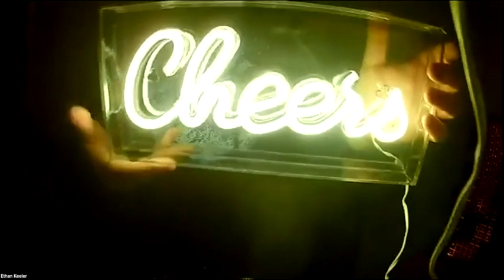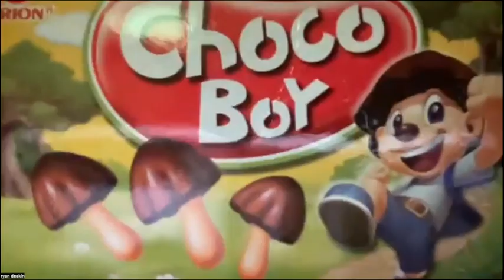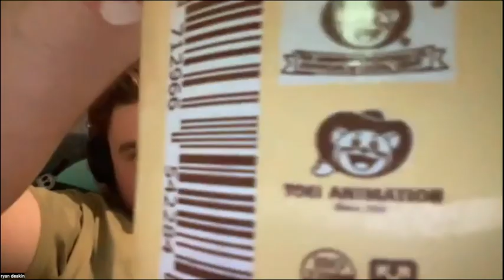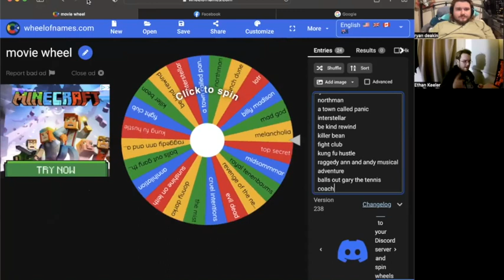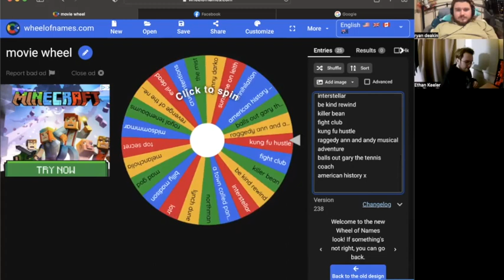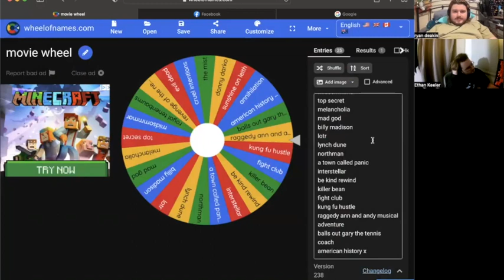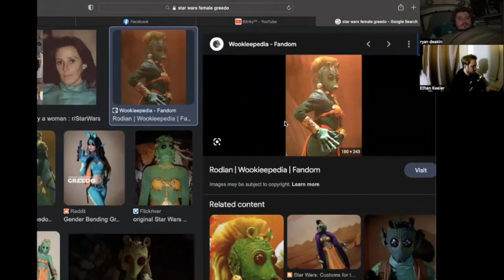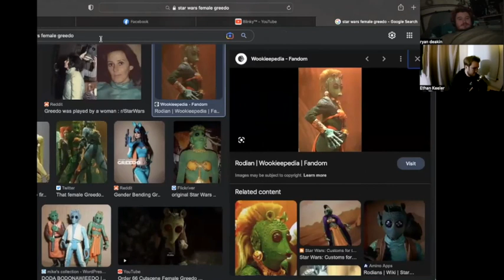RAGGEDY ANN AND ANDY: A MUSICAL ADVENTURE (REVIEW)